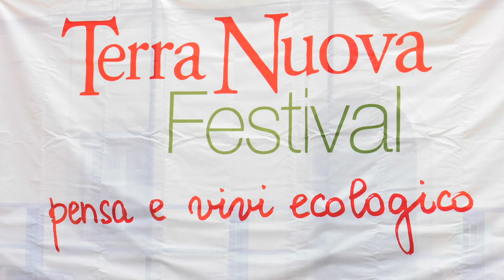Nutrire il microbioma: i prodotti fermentati, la chiave della salute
Un incontro a più voci con Vincenzo Longo (ricercatore del Cnr e responsabile della Unità Operativa dell’IBBA di Pisa), Francesca Andreazzoli (Medico Omeopata Unicista, specialista in Ematologia, nutrizione vegan e oncologia integrata), Riccardo Barba (permacultore e fermentatore). video-postproduzione realizzato da Federico Caprili, produzione per TN festival di Stefano Leone di OTM studio

Terra Nuova festival 26-27 maggio 2018 - Camaiore, Versilia (Lu)